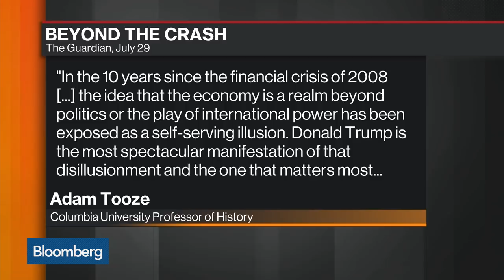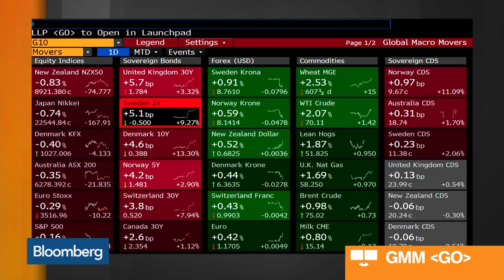Liberal Order Experiencing 'Spectacular Crisis,' Says Columbia's Tooze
Jul.30 -- Adam Tooze, Columbia University Professor of History and author of "Crashed: How a Decade of Financial Crises Changed the World," examines how President Donald Trump may have handled the 2008 financial crisis and looks at how the crisis forever changed global markets, economies, and the liberal order. He speaks on "Bloomberg Markets."